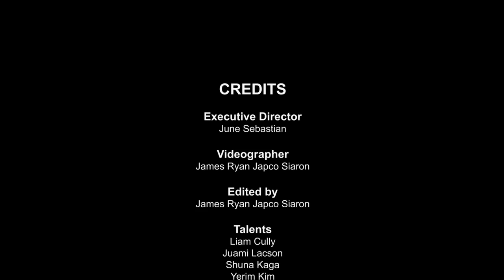Zoob Christmas Video (Version 2)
Executive Director
June Sebastian

Videographer
James Ryan Japco Siaron

Talents
Liam Cully
Juami Lacson
Shuna Kaga
Yerim Kim
Carlos Gemperle

A Production of the
 Development and Communcations Office of De La Salle Santiago Zobel School
for Zoob TV